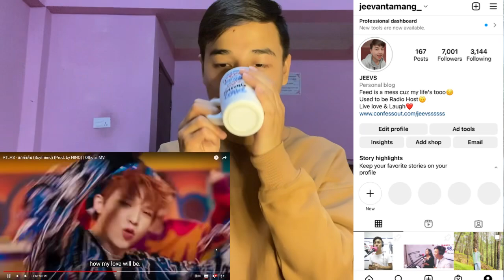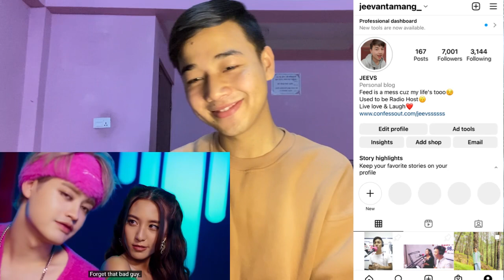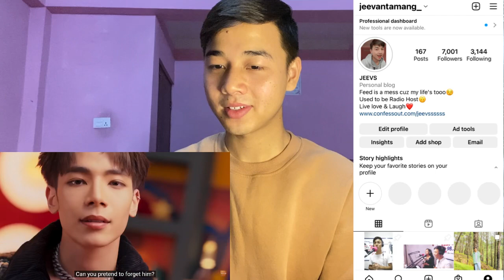ATLAS - แกล้งลืม (Boyfriend) (Prod. by NINO) | Official MV | REACTION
n

Tpop stage
Nepalese Boy Reacts
Jeevan reacts

Jeevan reacts

MAYDAY MAYDAY  | ATLAS Debut Single

ต่อจากนี้เพลงรักทุกเพลงจะเป็นของเธอเท่านั้น - No One Else | Special Cover Valentine’s Day by ATLAS